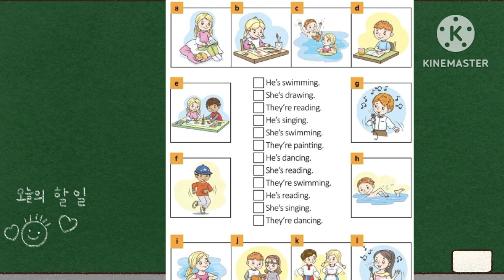Fill the blank with picture verb#special education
This videos are  related to mentally retarded child (special child) those need special education, for more information suscribe my channel#Fill the blank with verb#Fill the blanks#fill in the blanks#english grammar#fill in the blanks english grammar